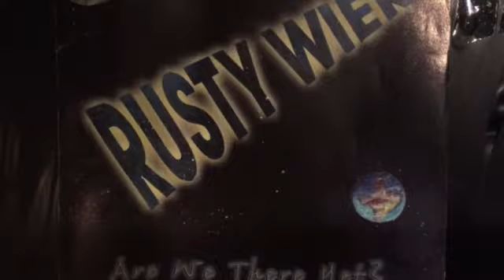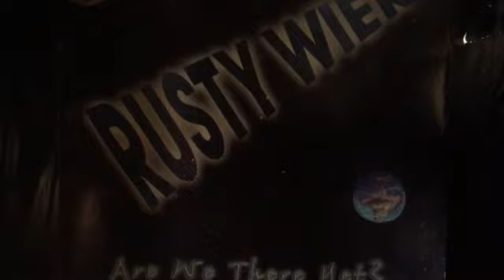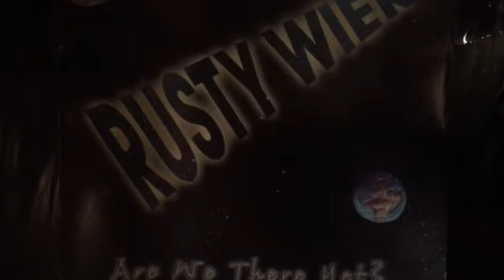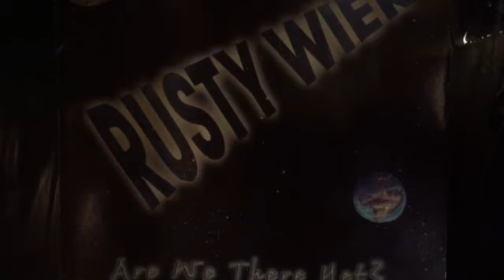February 4, 2017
Rusty Wier- Getaway Holiday
  Rusty Wier-Are We There Yet?